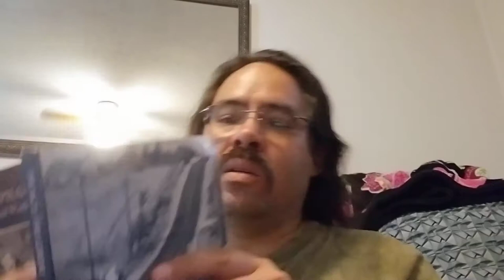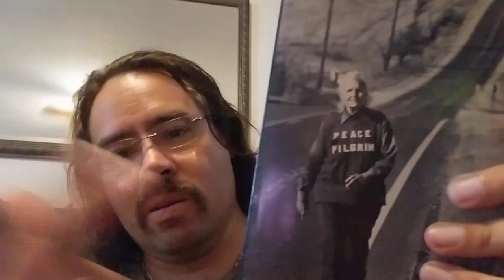Two Peace Pilgrim poems, a book and life you should all reflect upon. up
Two Peace Pilgrim poems, a book and life you should all reflect upon.